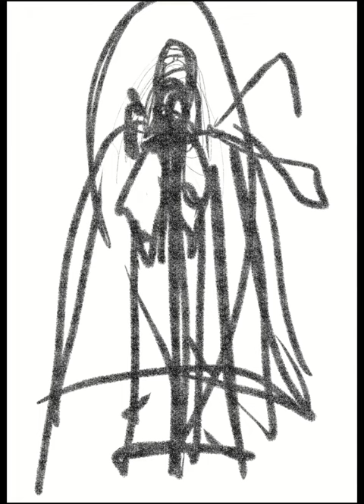【水彩】メノボス(盗賊と王)【メイキング】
3人は地下墓地を進むと少し開けた場所に出た。
見上げた天井から陽光が射し目が痛かった。
やがて光に慣れてくると逆光の中に禍々しい視線を感じ……。